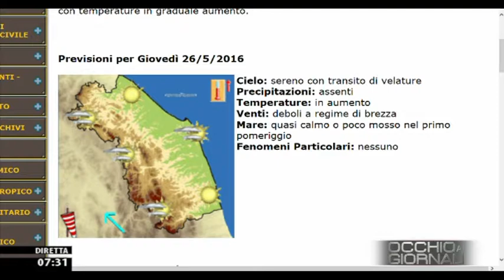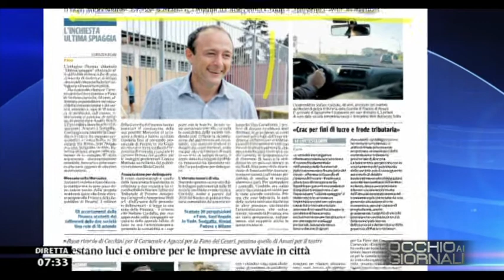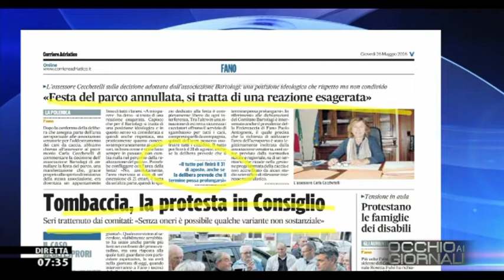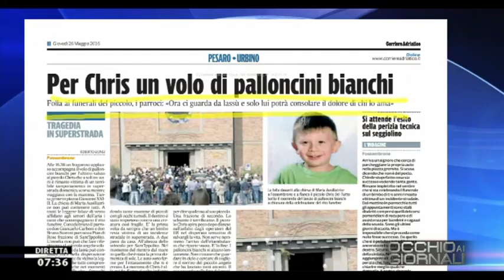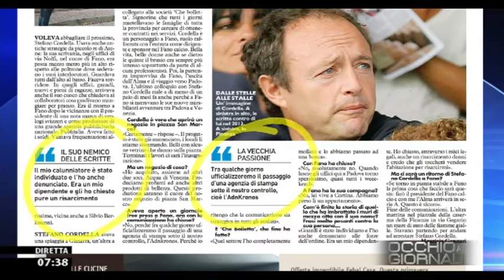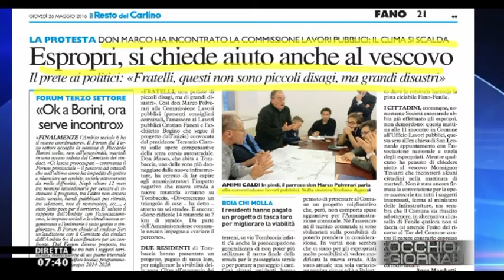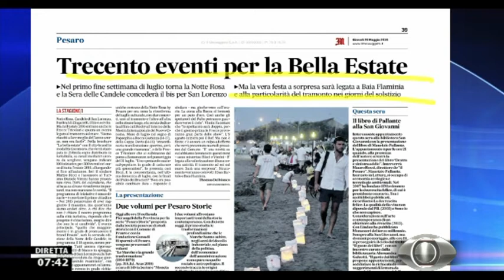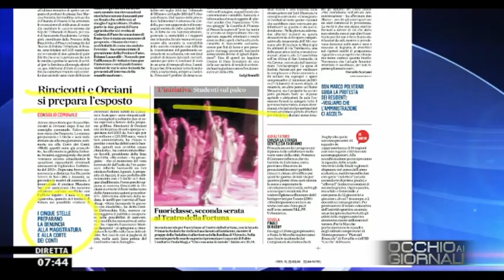Occhio ai GIORNALI 26/5/2016